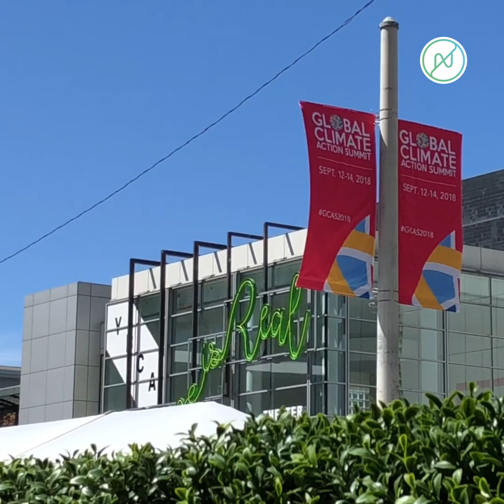Renaud Bettin, Net Zero Initiative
« Il faut redéfinir la neutralité carbone. C’est la mission de Net Zero Initiative, réseau unique d’entreprises pour une NeutralitéCarbone exigeante » @RenaudBettin